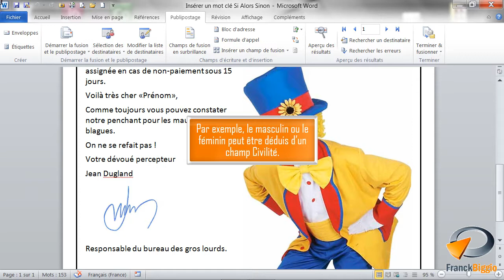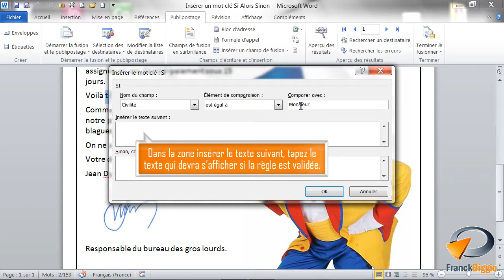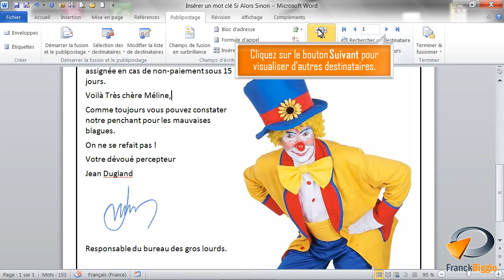Le mot clé Si... Alors... Sinon... dans un publipostage Word - Formation Word Marseille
Tutoriel vidéo sur la fonctionnalité de Word : Insérer un mot clé Si... Alors... Sinon.., Issu de la formation Word de Optivalys Formations à Marseille.